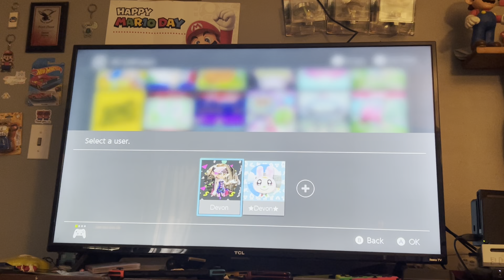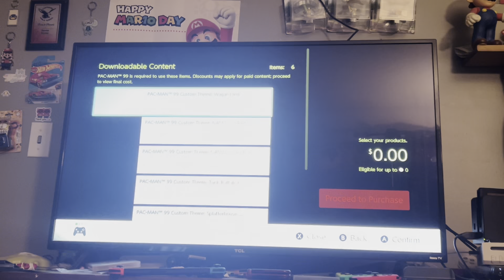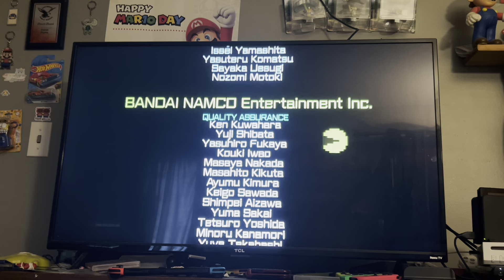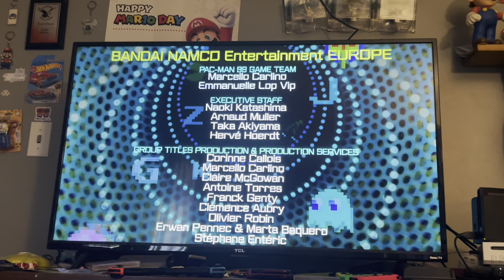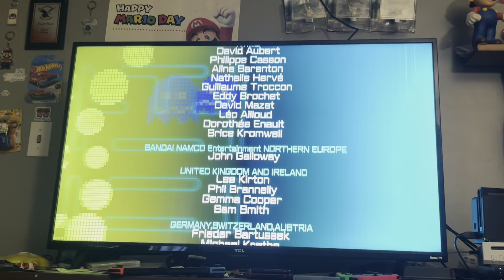Playing pac man 99 online before it’s shuts down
Today is the last day that pac man 99 online is shutting down we played one last time online before it’s goes away for good.